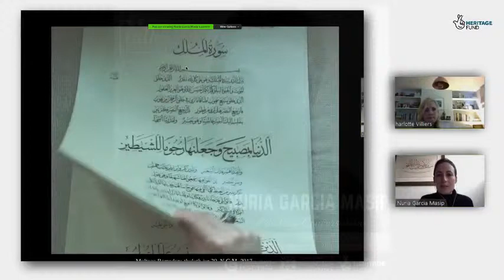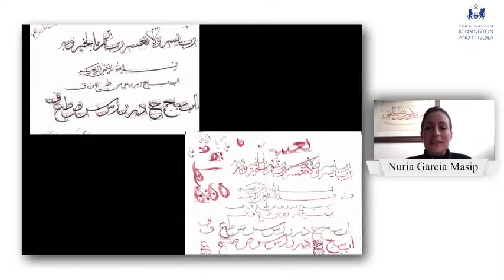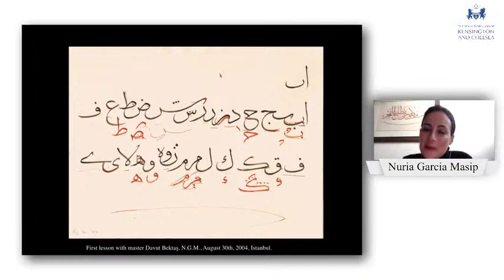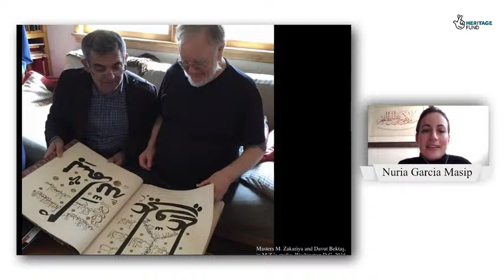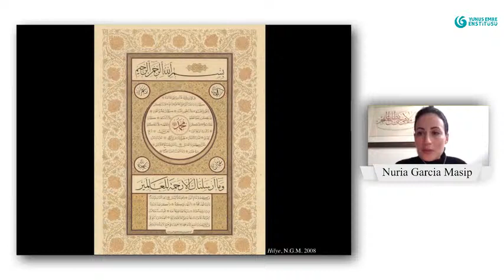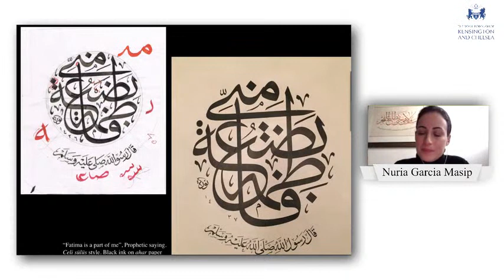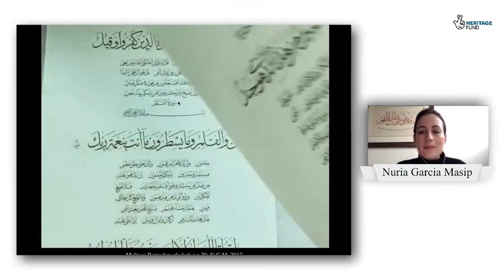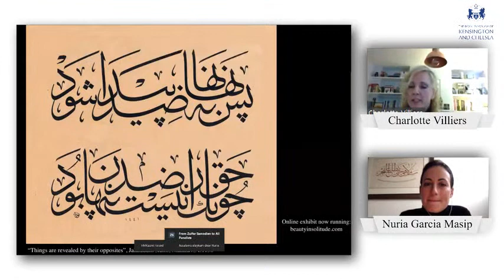Artists in Conversation: Nuria Garcia Masip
Guest speaker Nuria Garcia Masip for this weeks rendition of our "Artists in Conversation" series with Leighton House Museum.